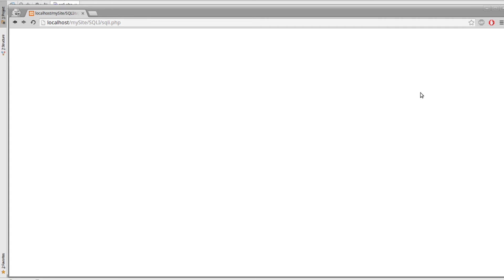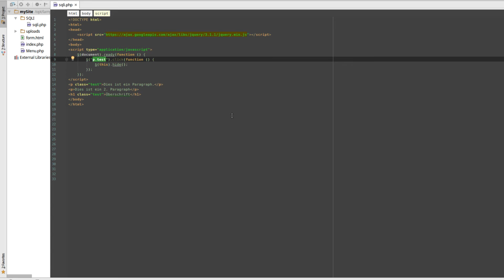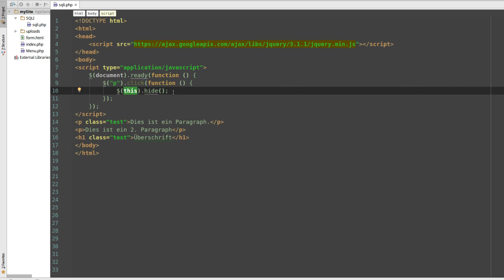jQuery Tutorial #2 - Selektoren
In diesem Tutorial geht es um das Selektieren von Elementen mit jQuery.